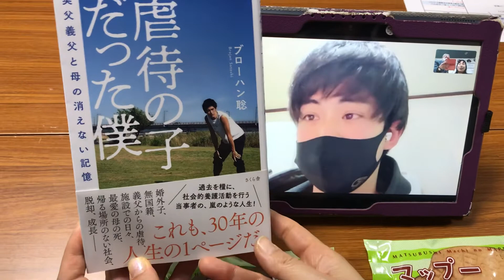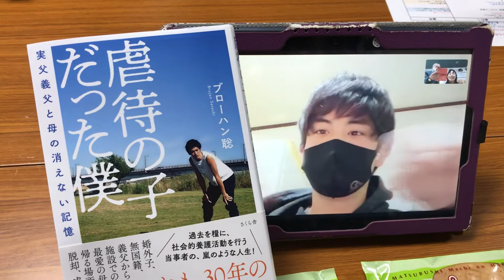R4 2/7【さっちゃんラジオ予告〜ブローハン聡さん（モデル、タレント）〜】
▼▼▼さっちゃんラジオ予告動画▼▼▼

2/7 21時 こしがやFM
「さっちゃんのハロー！ホームタウン
～私のふるさと～」

●ゲスト　ブローハン聡さん（モデル、タレント）
●アシスタント　大ちゃん（写心家）
●メインパーソナ
リティ　愛と笑顔の音楽の伝道師さっちゃん（シンガーソングライター）
●夢療法家ゆみさんのコーナー
●落合みつをさんボイスメッセージ有り

昨年「虐待の子だった僕」が発売となり、さらに多忙を極めるブローハン聡さん。
社会的養護の実状の一部を知ることができるだけでなく、読み手の心に響く生き方もいっぱい。
そんな彼の声をラジオにてお届けいたします。

毎月第1～第4月曜日（5週目放送なし）　21時～
こしがやFM　86.8MHz

※こちらの放送は収録済となっております

メッセージ宛先（随時募集中）
Twitterハッシュタグ

までお寄せくださいね。
メッセージは、収録日の前日までに送ってくださる方がご紹介しやすくなります。
（収録スケジュールはブログ参照）
さっちゃんラジオは、リスナーの皆さまと番組を作っていきます。
あなたのアイデアを教えてくださいね♪
こんなテーマがいいなとか、日常のあれこれ、ゲストさん、各コーナーへの質問などテーマにとらわれず自由にメッセージをお寄せくださいね。

●『さっちゃんとみんなのおうた』（東野純直プロデュース）お求めはこちらから●

●ご購入特典のご案内（さっちゃんとみんなのおうた）●

※H30.4より一枚送料200円（国内）を頂くことになりました

●さっちゃんサンプルCD無料配布（関係者さま）のお知らせ●

*-さっちゃん事務局（愛と笑顔の音楽の伝道師さっちゃん）-*

※１週間経っても返信がない場合は、お手数ですが、再度ご連絡をお願いいたします。